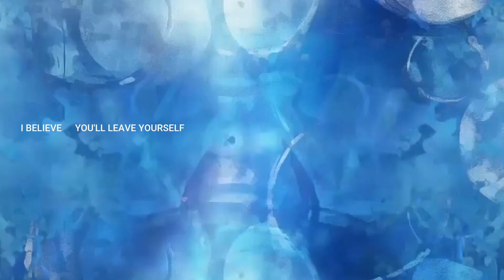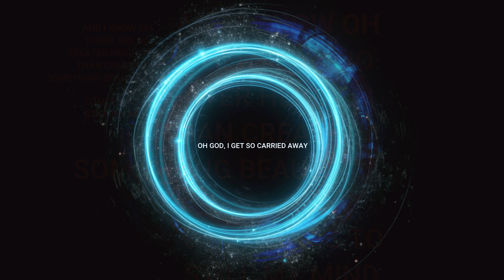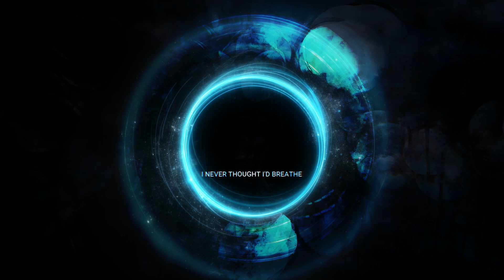Wonder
A feeling of amazement and admiration,
caused by something beautiful, remarkable,
and/or unfamiliar.

A collaboration with the inimitable @AlexAyers